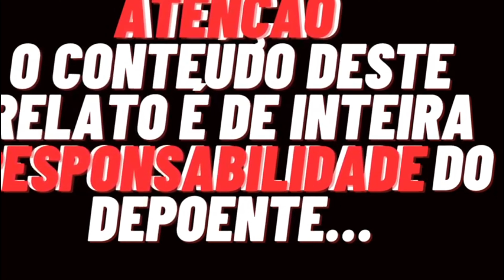RELATO EX OBREIRA, OUÇA COM MUITA ATENÇÃO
✅DESCUBRA A ESTRATÉGIA INFALÍVEL
PARA FATURAR TODOS OS MESES ENQUANTO VOCÊ DORME OU ASSISTE SÉRIE, MESMO QUE VOCÊ ESTEJA COMEÇANDO DO ABSOLUTO ZERO NO MARKETING DIGITAL.

SE DE ALGUMA FORMA ISSO FAZ SENTIDO PARA VOCÊ, CLIQUE NO LINK ABAIXO

NOVO INSTAGRAM